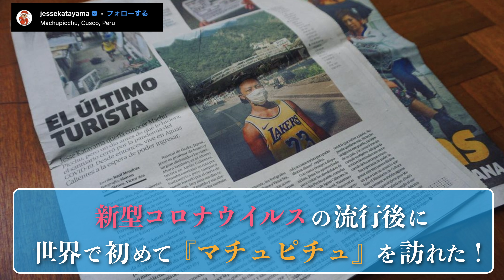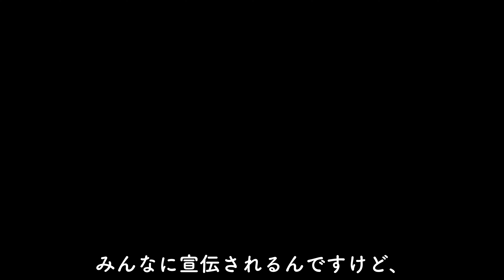コロナ禍でロックダウンに遭ったペルーに戻る理由をお伝えします。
新型コロナウイルスによるロックダウンで予期せぬ長期滞在をすることになったペルー。
入国当初は2週間の滞在予定だったに、隔離生活していたら1年4ヶ月もいました…。怖

そんな思い入れのあるペルーに今回は再び戻ることに…！
久しぶりのクスコ、マチュピチュ、最高でした。

ちなみに千果がこの動画を見た感想は、
『だいすけが”片山ジェシーくん”じゃなくて、”ジェシー・カタヤマくん”って呼んでいるのがうける。』
とのことでした。

確かに…。
なぜ外国人っぽい感じで呼んでいるのだろう…。

海外かぶれっぽくてムカつきますね。笑

あと、SNSでは投稿していたので知っている方もいたとは思いますが、実はクスコ市長に表彰されたことをYouTubeで初めて話しました。
当時はなんだか恥ずかしいなと思っていたのでYouTubeで触れなかったのですが、時が経ってみると、「良い思い出だな〜。」と思えたので今更ですがクスコでの映像制作活動についても話してみました。

色々見返してみて、いつかまた二人でクスコに戻れる日が来たらいいな〜って改めて思いました。

本題のXmasプロジェクトも無事に完遂し、任された役目を全うし映像として残せてよかったです。

ちなみにジェシー・カタヤマくんは毎年Xmasプロジェクトを行っています！
ペルーに縁のある方、行ったことがある方、応援してあげてください。

◎ジェシーくんのSNS

旅行時期 : 2021年12月
動画編集：だいすけ

●中米縦断のVlog

🇵🇦【解説付】 パナマを目指して国境越え！パナマ運河の仕組みが超びっくり構造だった！